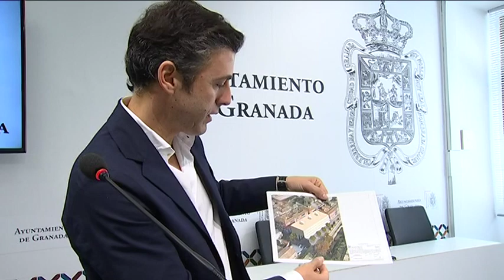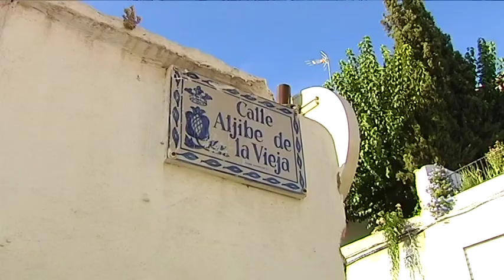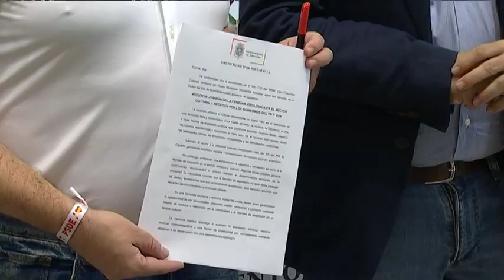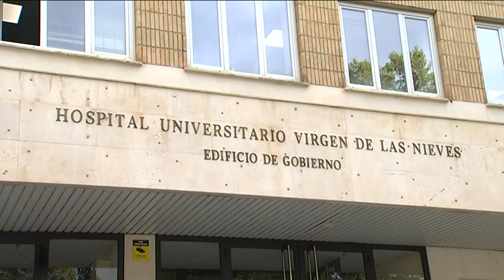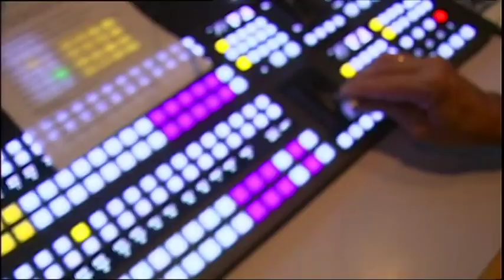📰 TG7 Noticias. Viernes, 21 de Julio de 2023